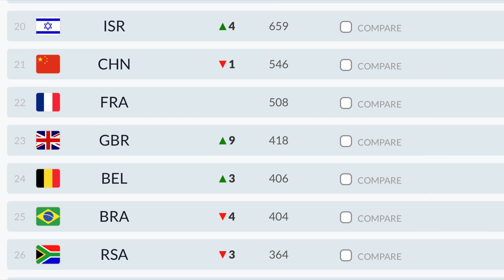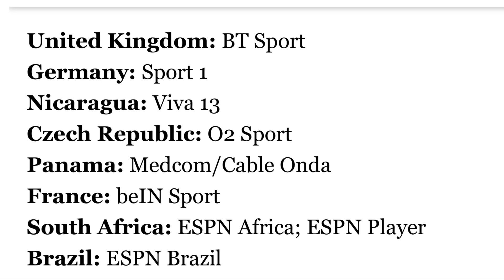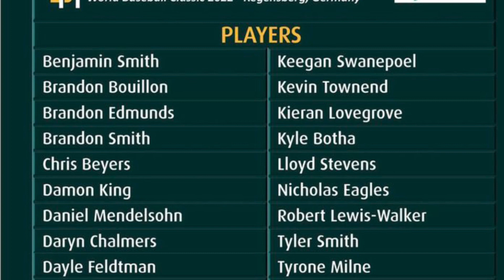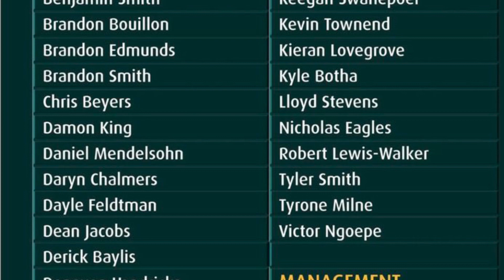WBC POOL A QUALIFIER PREVIEW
Germany, Czech Republic, Great Britain, Spain, South Africa and France take the field in Regensburg, Germany for the first of two WBC qualifiers